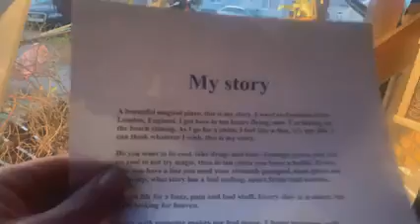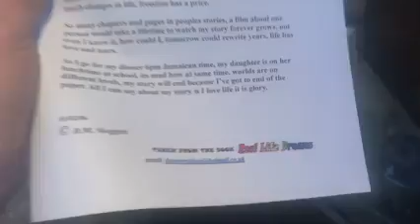My Story 01 02 2006 Poem I write for my book Real Life Dreams My Book